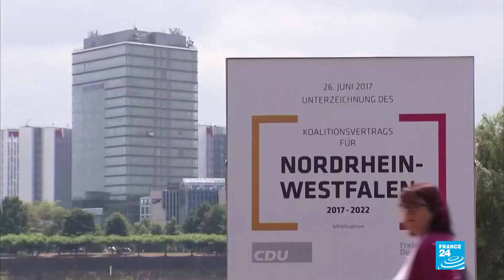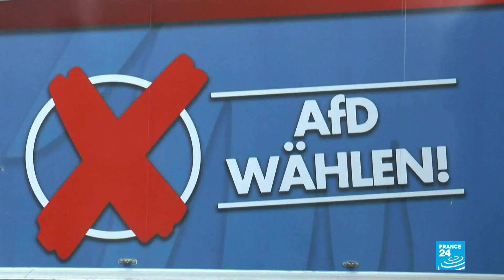Partido CDU de Alemania eligió a Armin Laschet como nuevo presidente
Armin Laschet aseguró 521 votos en la votación de 1.001 delegados de la Unión Cristianodemócrata de Alemania (CDU). Considerado como un político centrista y cercano aliado de la canciller Angela Merkel, se esperan pocos cambios al interior de esta formación política, dándole continuidad a la línea que siguió Merkel.